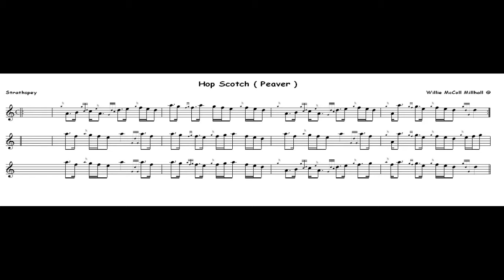Hop Scotch... Strathspey